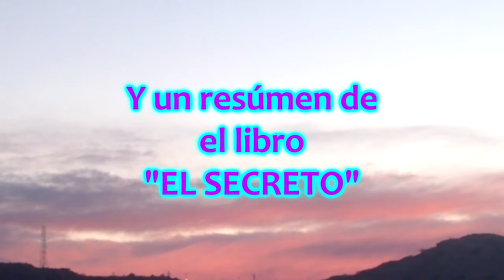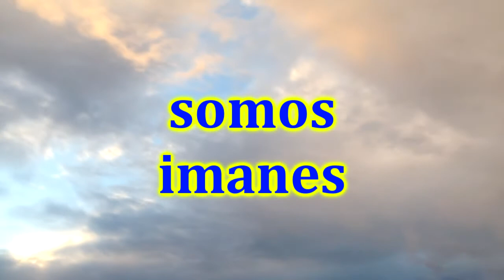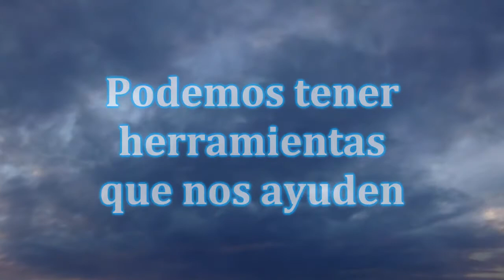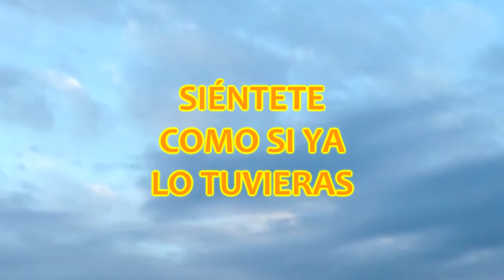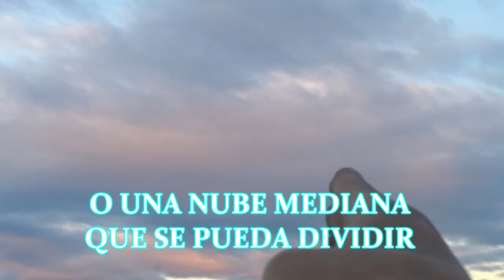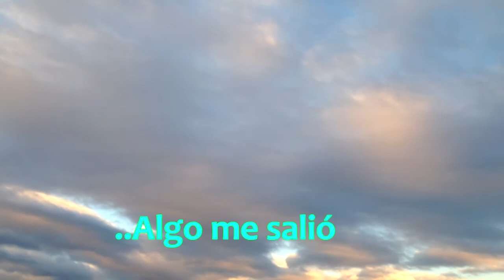TECNOLOGÍA PSIÓNICA - RESUMEN "EL SECRETO" - EXPERIMENTO PSICOTRÓNICO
Aquí te presento algunas pautas para desarrollar un dispositivo acumulador "Biónico - Psiónico" que iremos desarrollando en próximos encuentros. También desarrollamos un resumen del libro "El Secreto" que nos sirve de fundamento para la utilidad que le daremos al dispositivo Psiónico, y al final una demostración empírica del poder "Psicotrónico", experimento científico que podrás realizar, si cuentas con los elementos que este requiere.
Este dispositivo es un desarrollo propio, incorporando diversos estudios y tecnologías, por lo cual no puedo brindarte un enlace donde aparezca algo parecido, y es experimental, por lo cual está sujeto a cambios, modificaciones, sugerencias, etc. Solo brindare unas pautas para poder montar nuestro dispositivo en la "constante universal"  para que así, acumule mucho más poder.

MUCHAS GRACIAS.